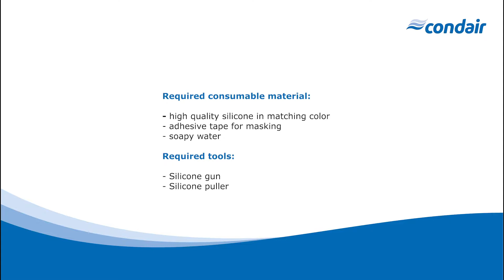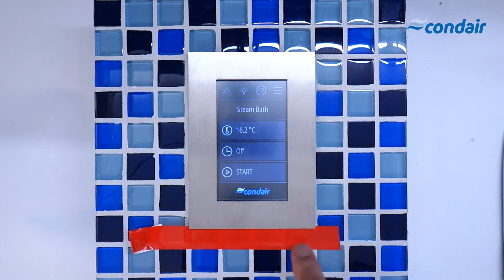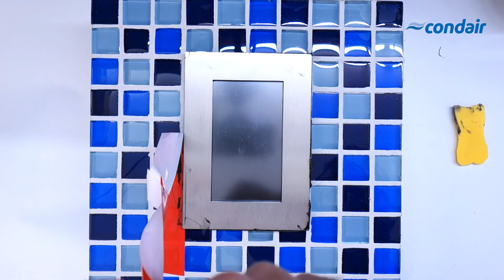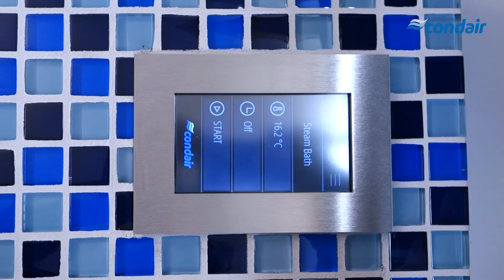Installation Condair Spa Control waterproofed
How to install the Condair Spa Control waterproof? c